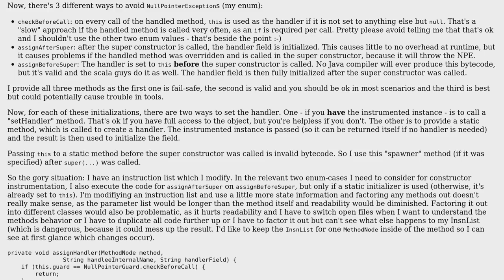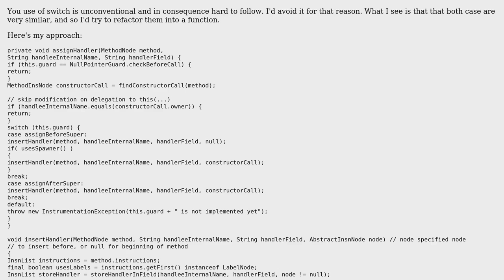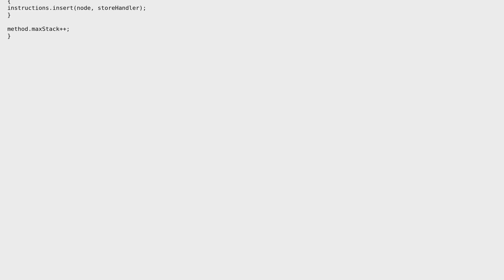Code Review: Instrumentation tool using the ASM tree API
With thanks & praise to God, and with thanks to the many people who have made this project possible! | Content (except music & images) licensed under CC BY-SA | Music | Images & others | With thanks to user Winston Ewert user Arne user 200_success and the Stack Exchange Network Trademarks are property of their respective owners. You are responsible for your own actions.